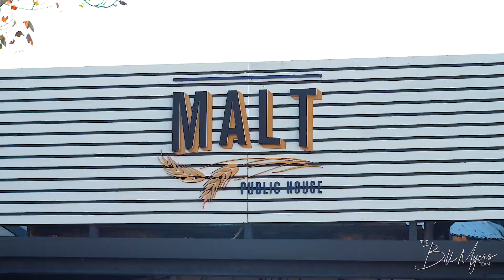5 Tutanekai Street | Grey Lynn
The Bill Myers Team | Ray White